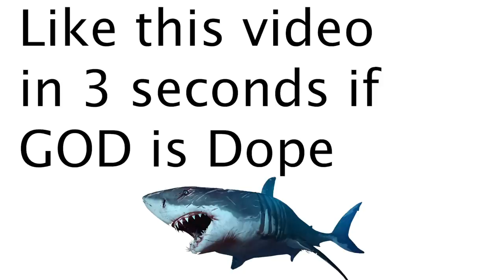I Told Girls to Give Me Their Number NOW and This Happened... | Monkey App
I told Girls on the Monkey App to Give Me Their Number Now and This Happened...